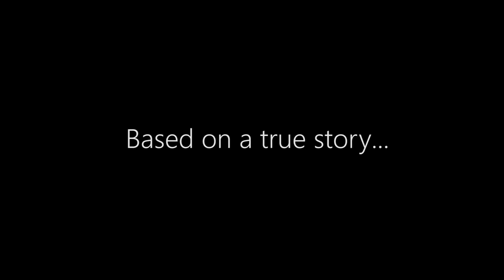Socks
Always make sure you check...